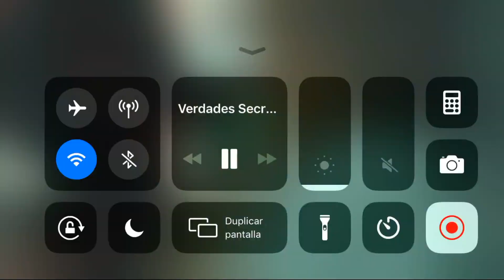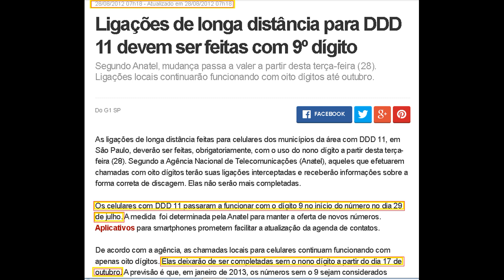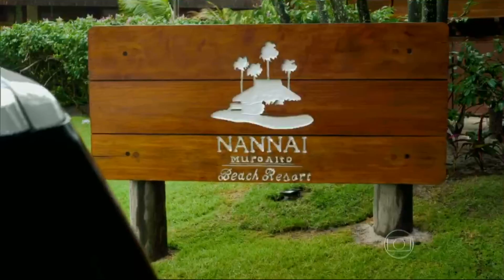7 detalhes que (talvez) você não viu em "Verdades Secretas"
0:00 - cap 27
1:11 - cap 16
2:52 - cap 59
4:54 - cap 28
6:16 - cap 58
6:46 - cap 57
7:47 só assinante globoplay consegue ver      - cap 64